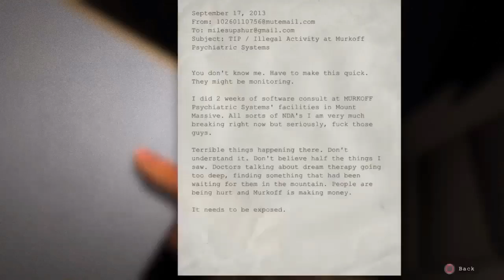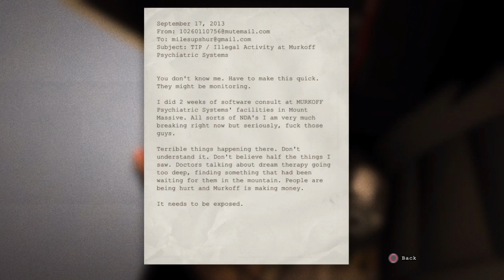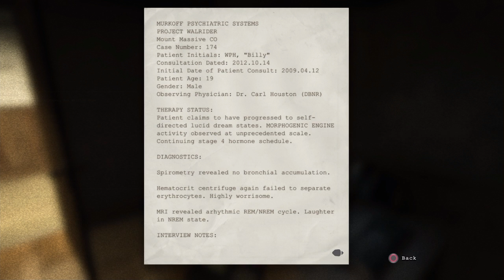Outlast Part 1 I cant do this!!!!!!